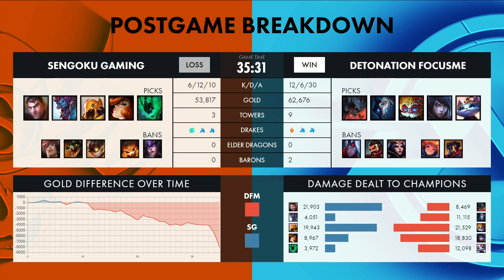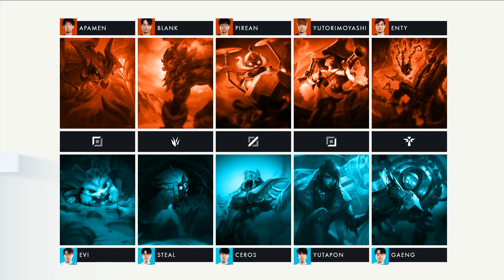SG vs DFM｜LJL 2020 Spring Split Finals Game 2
LJL 2020 Spring Split Finals Game 2

Sengoku Gaming vs DetonatioN FocusMe